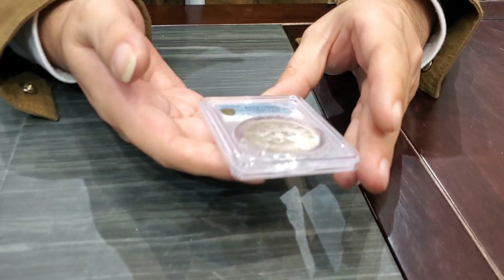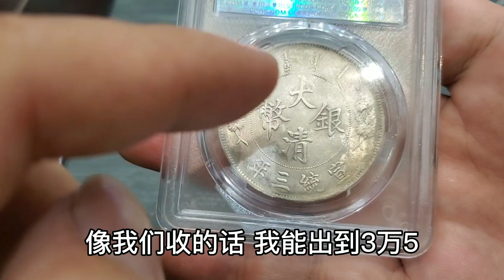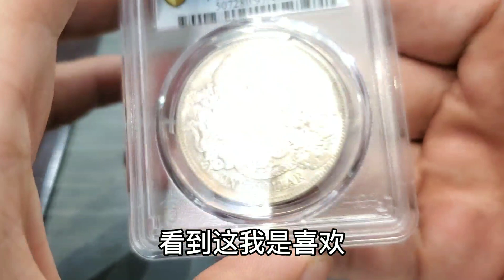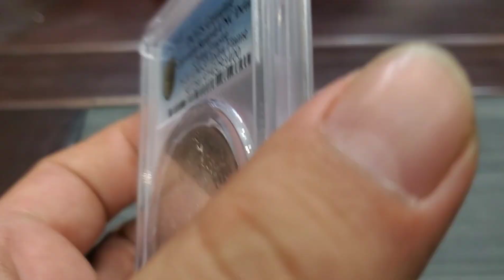过生日爷爷送一枚银元，找小闫鉴定估价，一听3万5现在就要出手【小闫打铁镯】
请放心，本视频是一部原创拍摄的视频，没有任何不良行为。 男子拿银圆找小闫鉴定，说是过生日爷爷没给红包给块银圆，非常生气，小闫一看这块银圆非常不错，估价3万5，男子一听要出手！